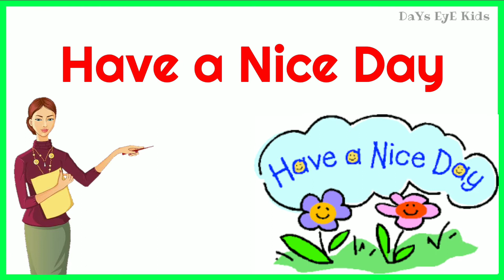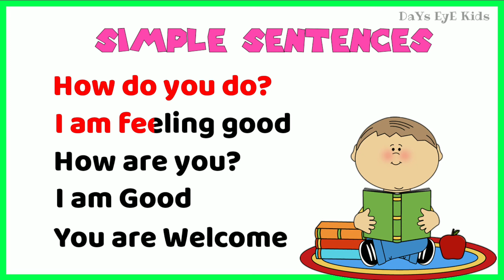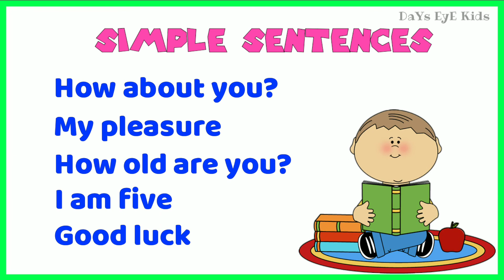Simple Sentences for Children | Page 1 | Reading Practice | Most Common Phrases | KG | Grade 1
Reading Practice | Simple sentences for children | Page 1 | KG | Grade 1

This video tells how to read simple sentences for kindergarten and grade 1